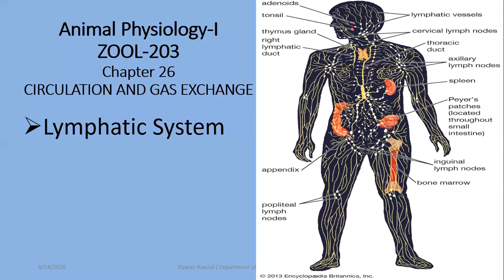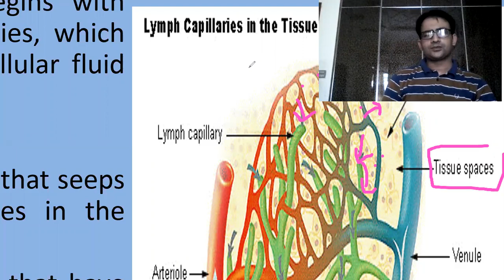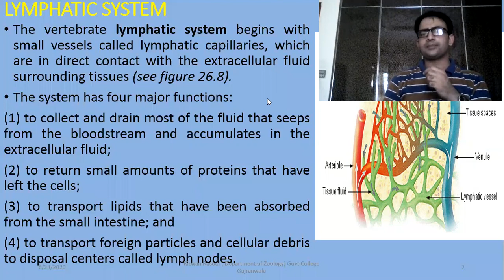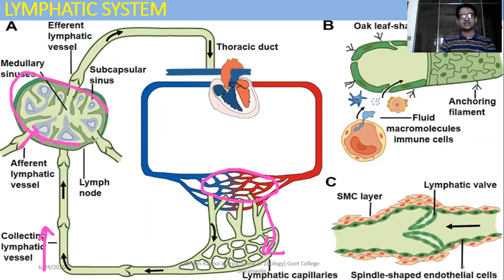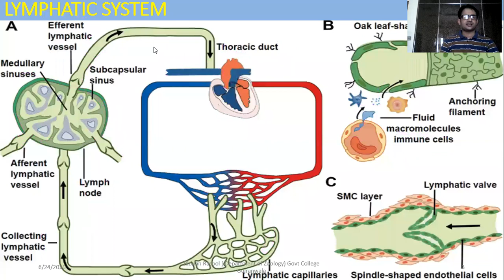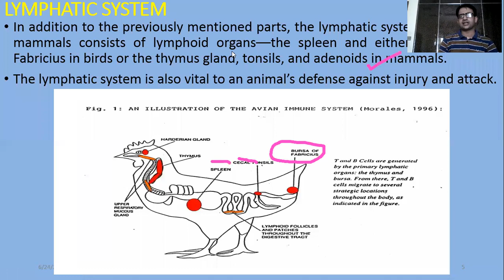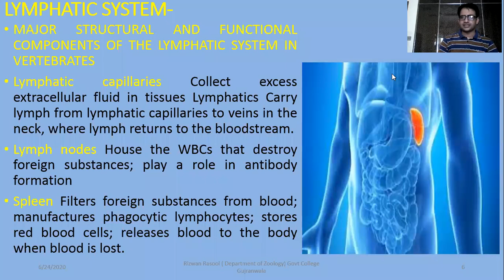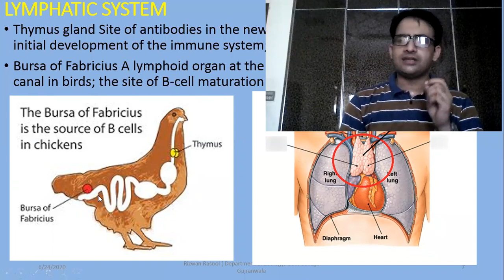Lymphatic System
Animal Physiology Zool-303 & F.Sc part 1 chapter 14.
Contents mainly from Miller & Harley Zoology.